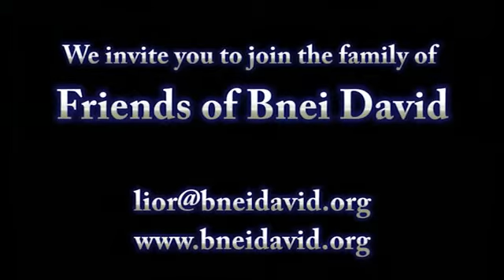ערוץ "בני דוד"- מדרום אפריקה לישראל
From South Africa to Israel

מדרום אפריקה לישראל - סרטון על חיי תלמיד במכינה

יש לכם עוד קטעים חביבים שקשורים ל"בני דוד", נשמח אם תעבירו לנו.